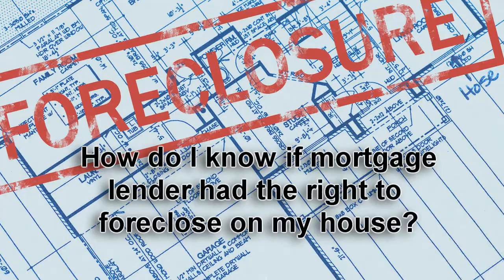Law You Can Use: Foreclosure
How could a recent Supreme Court of Ohio decision affect foreclosure sales? You're urged to seek advice from an attorney for a specific legal problem.)